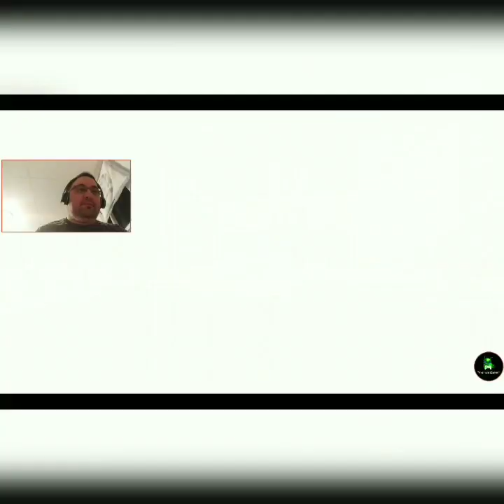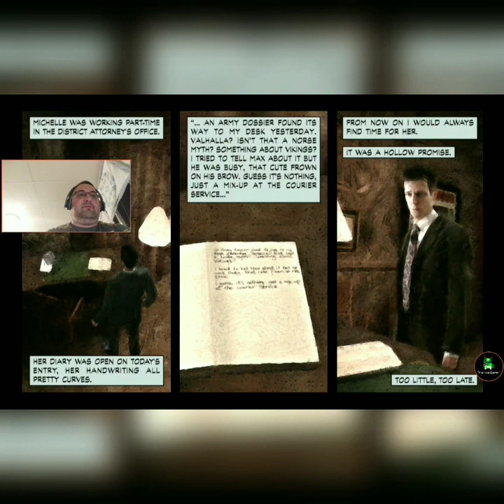Giving a Bat to the Face in Max Payne # 6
I start part 2 drugged by Mona and awoken to a baseball bat in the head